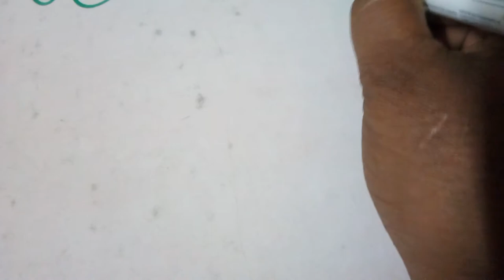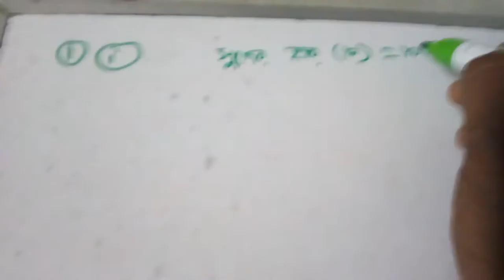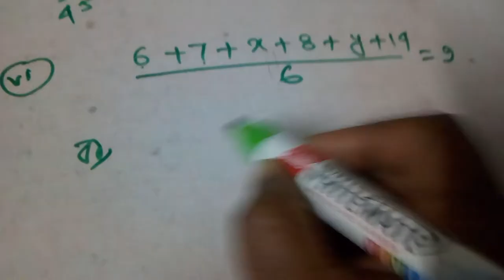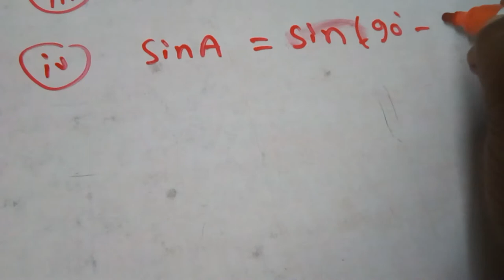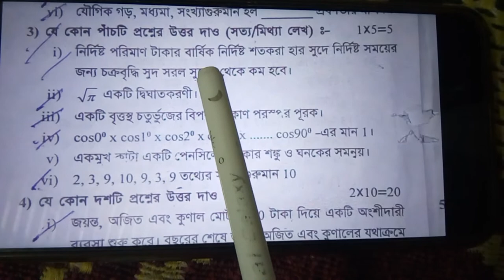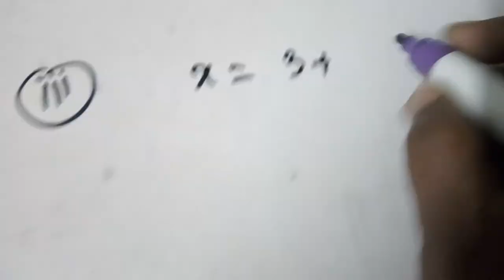DALKHOLA GIRLS HIGH SCHOOL TEST EXAMINATION 2022 SUBSCRIBE MY CHANNEL EIMAN SIR DLK PART 01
TEST DALKHOLA SUGGESTION 2022
SUGGESTION 2022
MADHYAMIK EXAMINATION 20222
MADHYAMIK TEST EXAMINATION 2022
2022 MADHYAMIK TEST EXAMINATION
100% SOLVE
DALKHOLA EIMAN SIR DLK EIAMN SIR
EIMAN SIR DALKHOLA HIGH SCHOOL
UTTAR DALKHOLA HIGH SCHOOL